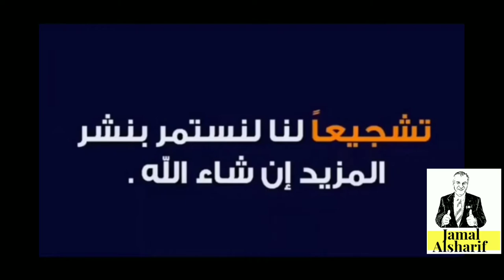طريق الهجرة إلى كندا 146 هل يجب وضع ماء خاص لمساحات السيارة في كندا